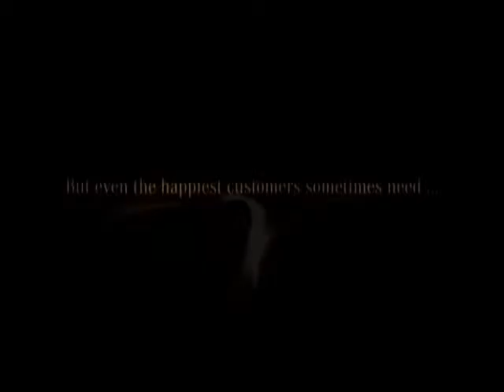Star Event Production - Mercedes-Benz (E-classic) launch (Managed By John Lwin)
July.26th.2013
Organized by John Lwin ( Star Event Production)